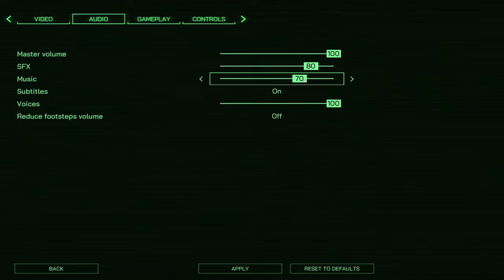I Tried the New RoboCop Game...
RoboCop: Rogue City is one special type of game and honestly I really enjoyed it. If you enjoyed this video

Protect the innocent and uphold the law

Become the legendary part man, part machine, all cop hero and dish out justice in Old Detroit.
_Uphold the law by any means necessary

With your powerful Auto-9 or one of the other 20 weapons available, eradicate criminals throughout this explosive first-person adventure. Your cyborg strength and cybernetic abilities can be upgraded as you progress, to make you an even more formidable law enforcement officer.
It's up to you to decide how to fulfill your prime directives

Explore open areas and complete your objectives according to your own sense of justice. Finding evidence, interrogating suspects and maintaining public order are just some of your daily tasks as a police officer. But don't take decisions lightly: your choices can determine the fate of citizens and the result of your mission.

ED 209
An original story set in the world of robocop

The city of Old Detroit has been hit by a crime wave, with a new enemy threatening the peace and order. Your investigation leads you right into the heart of a shadowy conspiracy in an original story that takes place between RoboCop 2 and 3, with striking locations to explore and familiar faces to meet. Peter Weller, the original RoboCop actor, is even back on duty to voice the cybercop.